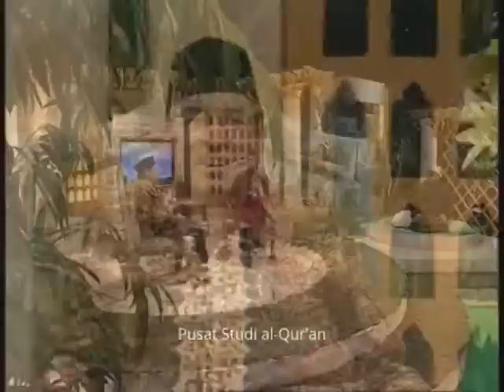Prof Dr M Quraish Shihab Kitab Suci